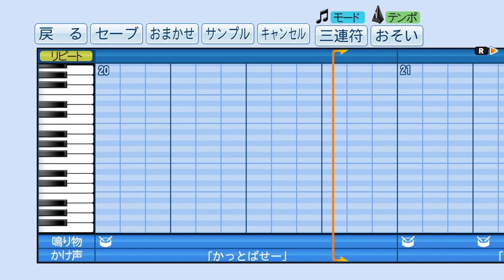【パワプロ2019】応援曲 歩くうた 【戦時歌謡曲】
作詞:高村 光太郎　作曲:飯田 信夫